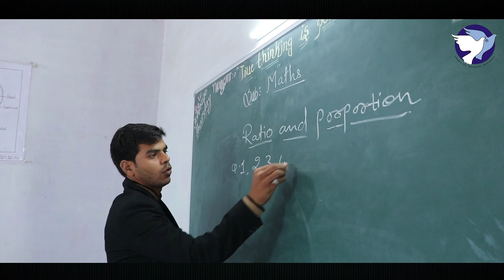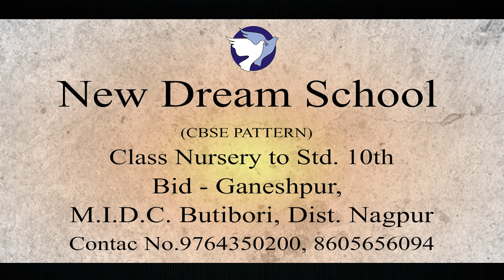ADMISSION OPEN - 2020-21 FOR NEW DREAN SCHOOL(CAMPUS ADD)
ADMISSION OREN FOR 2020-21 NEW DREAN SCHOOL(CAMPUS ADD) NURSERY TO CLASS 9TH

NEW DREAM SCHOOL(CBSE PATTERN)
BID GANESHIPUR,

MIDC BUTIBORI, NAGPUR

OUR SCHOOL
SALIENT FEATURES

* SKILL BASED EDUCATION
* EXPERIENCED AND QUALIFIED TEACHERS
* GAME AND SPORTS FACILITIES
* POLLUTION FREE ATMOSPHERE
* WELL FURNISHED CLASS ROOMS
* EXAM AS PER CBSE PATTERN
* BUS FACILITY AVAILABLE

CORPORATE OFFICE ADDRESS - WARD NO.3.
OPP. KRUSHIDEV FERTILIZER FACTORY,
MAIN ROAD, BUTIBORI, NAGPUR